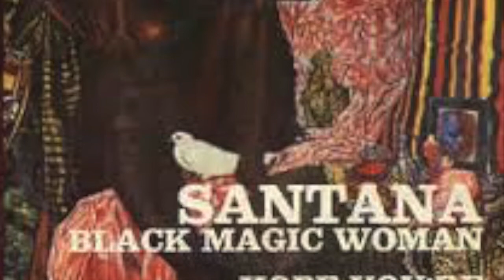Black Magic Woman (4.0 quadraphonic mix): Santana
This four channel mix was converted into two-channel stereo. The "Gypsy Queen" portion of the song has what I've heard is Carlos Santana shouting with his guitar swirling around in four speakers at the song's conclusion.